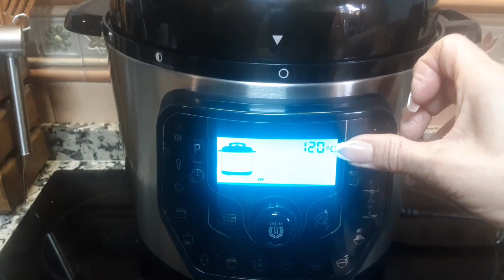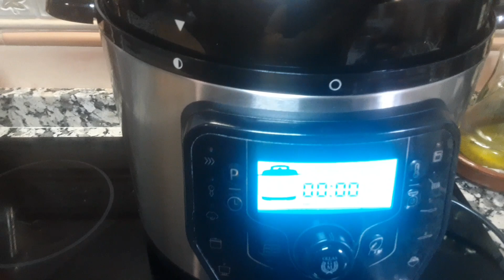Como hacer una deliciosa TARTA CARROT CHEESECAKE ( tarta de zanahoria) hecha en olla GM 😋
Muy buenas mi gente 🥰 hoy nos toca una receta de diez 👌🏼para estas fiestas,  TARTA CARROT CHEESECAKE (es mi debilidad) 🤤 en mi casa encantan y espero que en las vuestra también guste tanto o más que en la mia 🤤😋👌🏼

👉🏼 Quiero aprovechar para darte las gracias por tu apoyo ...
¡¡ MIL GRACIAS!!🙏🏼🥰

➡️ Si te gusta la receta no olvides SUSCRIBIRTE a mi canal es gratuito y no olvides tocar la 👉🏼 🔔 campanita para no perderte ninguna de mis recetitas caseras y fáciles de hacer ,regalame un dedito arriba 👍🏼y comparte con tus amistades y familia para que ellos también puedan disfrutar de esta recetita tan rica

➡️ ♡  Puedes seguirme tambien en mi pagina de Facebook , aquí os dejo el enlace , si os gustan la recetas caseras 😊

👉🏼Y ahora toma ✍🏼 que comenzamossss .
INGREDIENTES 👩🏻‍🍳 :
- 600 gr de queso crema
- 120 gr de zanahoria
- 100 ml de nata para montar ( crema de leche para batir)
- 3 huevos
- 75 gr azucar blanca
- 75 gr azucar moreno
- 1/2 cucharadita esencia de vainilla
- 1/2 cucharadita de canela
INGREDIENTES PARA LA CREMA FROSTING
- 140 gr queso crema
- 50 gr mantequilla derretida
- 75 gr azucar

Espero que os guste la receta 😋
BUEN PROVECHO MI GENTE 🥰